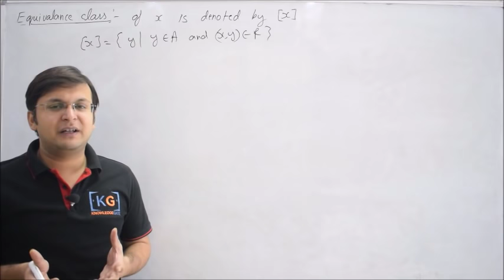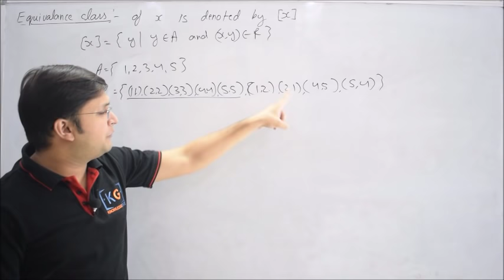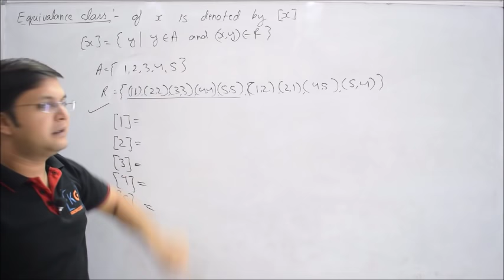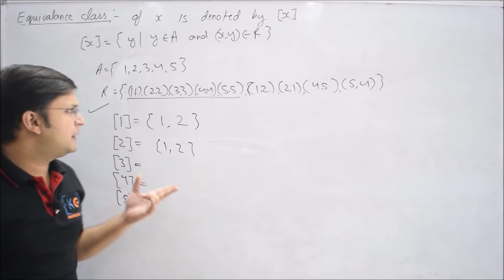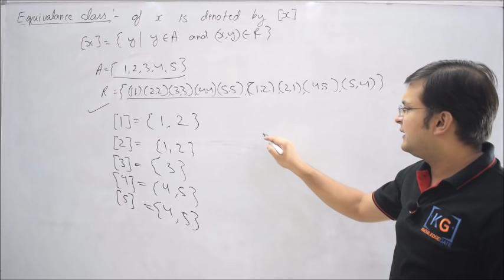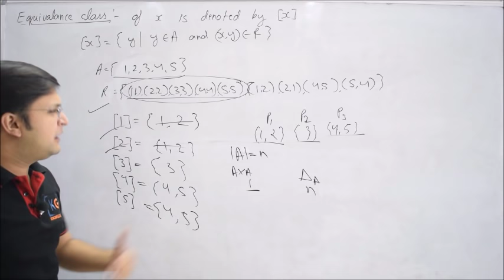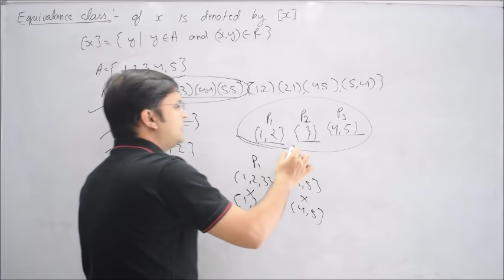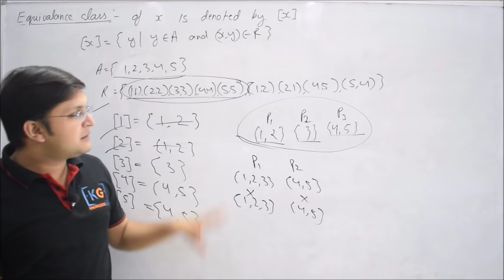2.13 Equivalence Classes and Partition in Discrete Maths